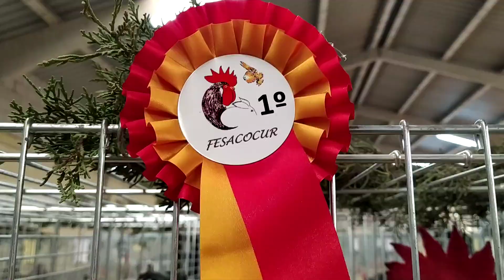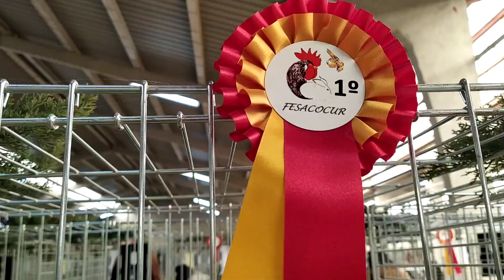XlV CAMPEONATO DE ESPAÑA, (CARAVACA DE LA CRUZ) 1a parte.